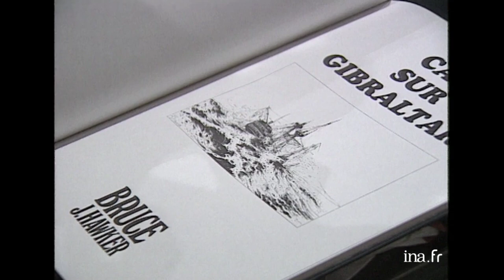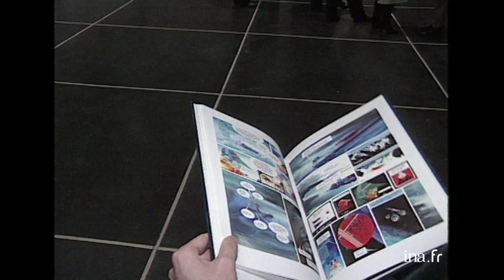Rencontre avec William Vance au Mans | Archive INA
TV Maine  11/12/1994
William VANCE vient de sortir une bande dessinée. Cet album est sorti dans 4 villes européennes avec l'aide de 300 souscripteurs.